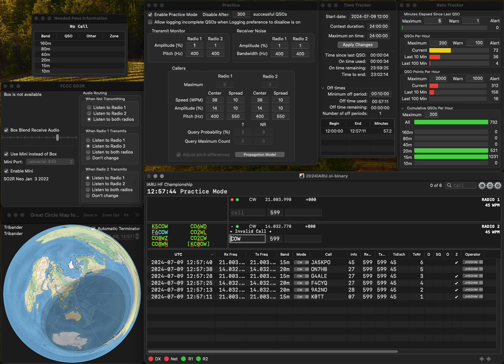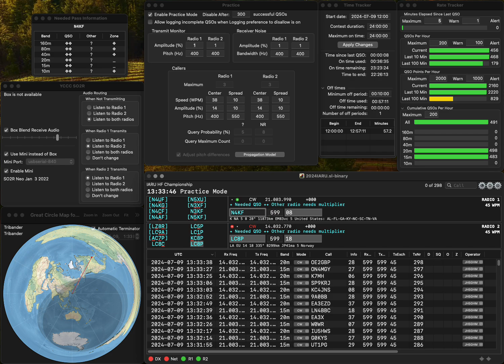20240709 2BSIQ practice for IARU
No error.  Rate is pretty good.